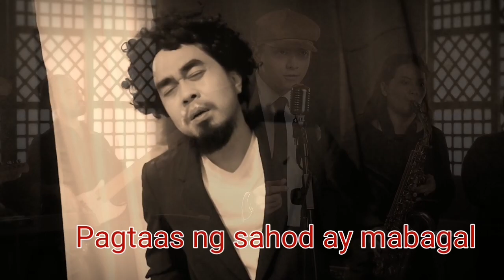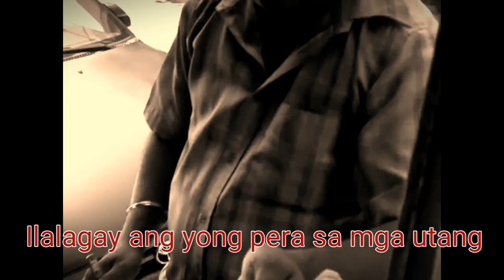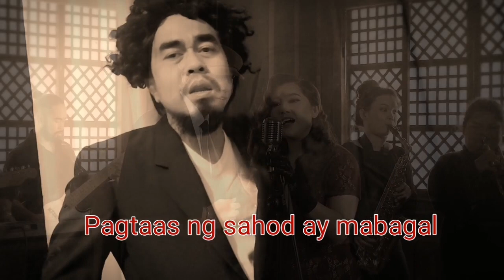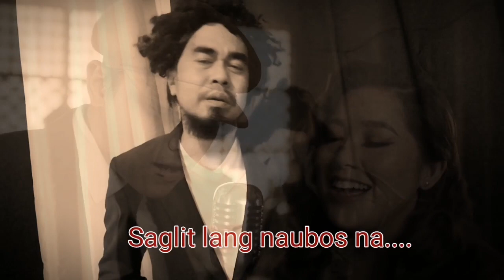Mabagal (Parody) Pagtaas ng sahod - Kulotzky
Mabagal by Daniel Padilla & Moira
Himig handog 2019

Sahod Parody cover by Daniel Kulotzky "Sahod" 2020

Sahod parody lyrics by Vrock of side v band